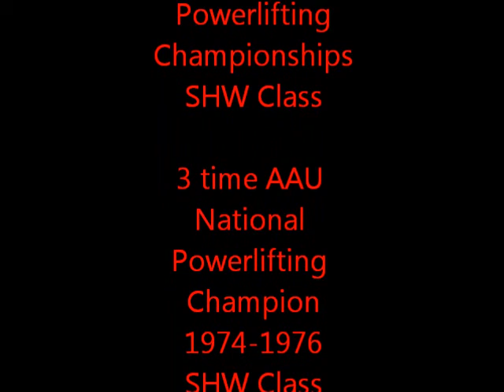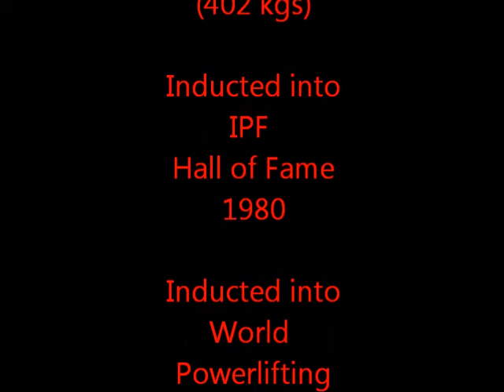A Tribute to Don Reinhoudt